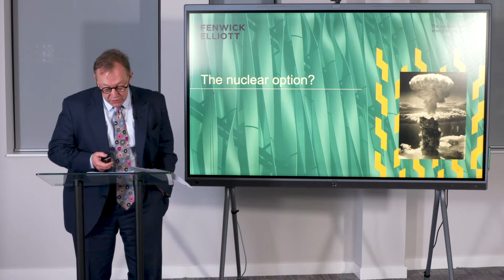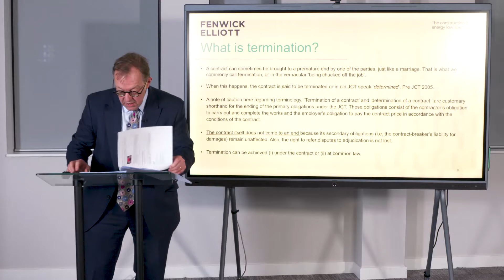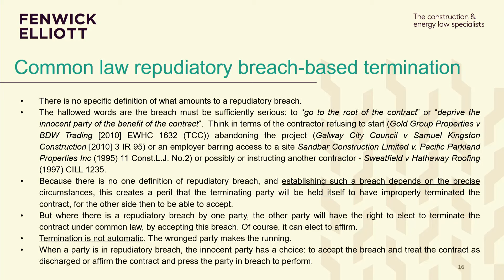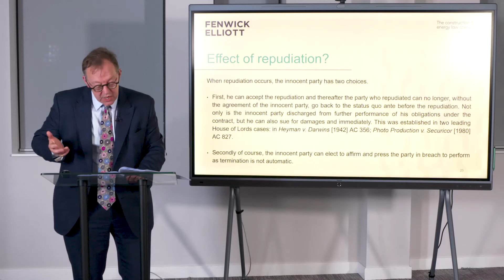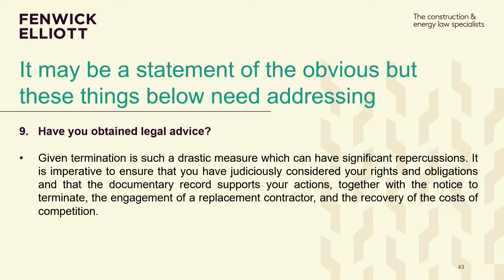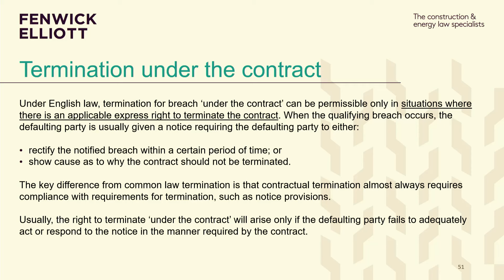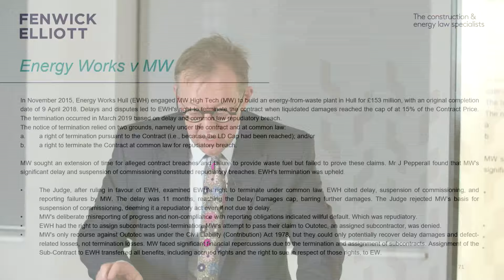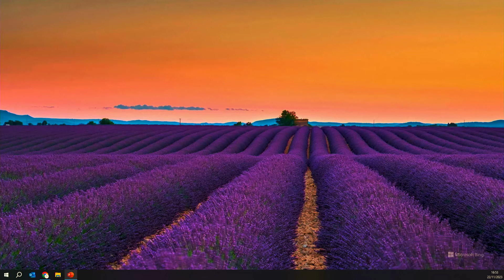JCT Povey Lecture 2023: "The Terminator"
JCT Povey Lecture 2023: "The Terminator" presented by Simon Tolson, senior partner, Fenwick Elliott LLP

Q&A/Discussion hosted by JCT chair, Karen Kirkham

The presentation was streamed live as a webinar on Wednesday, 22 November 2023.